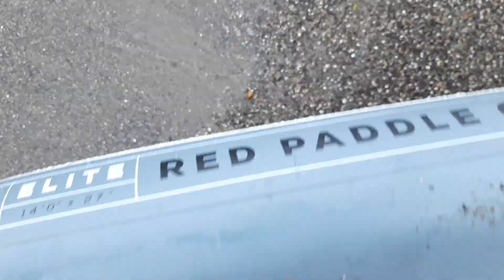Surfdeal Testbericht | Red Paddle Elite 14'x27''x6'' Race iSUP inflatable Testbericht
Sehen Sie sich das Video an und besuchen Sie unsere Website für weitere Details.

SURFDEAL
Luzernerstrasse 56
6403 Küssnacht am Rigi (SZ)
Schweiz
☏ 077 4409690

Find Paradise

Aloha!

Unsere Mission: dass Sie einen fantastischen Tag auf dem Wasser oder in den Bergen haben, mit der richtigen Ausrüstung zu günstigen Preisen.

Unser Team besteht aus leidenschaftlichen Surfern, die über das Know-how und die persönliche Erfahrung verfügen, um Sie kompetent zu beraten und Ihnen bei der Auswahl der richtigen Produkte zu helfen. Unsere Kunden bestätigen immer wieder, dass Surfdeal sehr gute Beratung, ein Riesensortiment und absolute Tiefpreise bietet. Wir freuen uns auf deine künftige Bekanntschaft und wünschen eine gute Zeit im Wasser oder in den Bergen!

Ihr Gewinn bei Surfdeal
+Schweizer Fachgeschäft (Ersatzteile, Service, Garantie) mit gute +Beratung und Tiefpreisen
+Riesen Sortiment mit mehr als 300 Boards auf Lager
+Online Ratgeber: welches Board kaufen?
+Kostenloser Versand und Sicher bezahlen